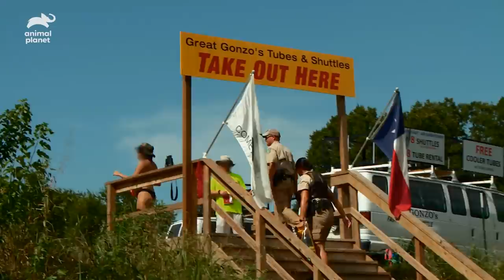Game Wardens Release A Bobcat Cub | Lone Star Law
A couple of Game Wardens team up to release a bobcat cub back into the wild. Meanwhile, authorities make sure that no one breaks the law during a festivity on the river.